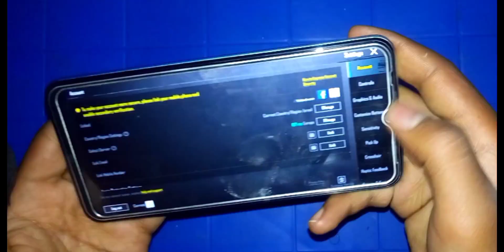𝐅𝐢𝐧𝐚𝐥𝐥𝐲 𝐈 𝐑𝐞𝐯𝐞𝐚𝐥𝐞𝐝 𝐌𝐲 40𝐅𝐏𝐒 𝐃𝐞𝐯𝐢𝐜𝐞 ✓❤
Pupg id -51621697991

ignore tags _

My First YouTube Earning Payment
My First Payment
Ipad View
1v1 with hunt mamba
The real power of Android
the real power of hdr+extreme
40fps challenge accepted
40fpsp
40fps challenge me
40fps player challenge me
20fps Player Challenge Me
20fps god
20fps player shocked me
this 20fps Player like Jonathan
20fps or hacker
STAR captain
Tdm tournament player
60fps player
90fps player
nstTOFAN Gaming
close range fight master
TDM King
1 vs 1 tdm player nstTOFAN
nstTOFAN
TDM Player
Ipad Player
nstTOFAN TDM Player
1v1 TDM
1v1 TDM Player
nstTOFAN
TDM Player
nstTOFAN TDM Player
1v1 tdm
1v1 tdm player
undefeated player
1v1 with competitive player
tdm player challenge me
undefeated player got demotevated
i challenged the best indian bgmi player
the impossible 1v1 challenge against top tdm player
iphone player called me hacker
current baba yt challenge me
iphone 13 90 fps player challenge me
iphone 13 pro max player challenge me
current baba yt
star captain
hr captain
maxout gaming
grendi pubg
am i the fastest tdm player?
1v1 with current baba
1v1 with pro youtuber
undefeated player
tips and tricks to win 1vs1 fight in pubg mobile
star captain
hr captain
maxout gaming
grendi pubg
5 finger claw handcam
undefeated player
star captain
current baba yt
hr captain
maxout gaming
grendi pubg
the impossible 1v1 challenge
1v1 against 6kd pro t1 player 🔥
conquer pro player challenge me for 1v1 tdm
best close range player
undefeated player
competitive player challenge me for 1v1
iphone 13 pro max player challenge me 1v1 tdm
ipad player challenge me 🥵
1v1 with pro youtuber
1v1 with current baba yt
star captain